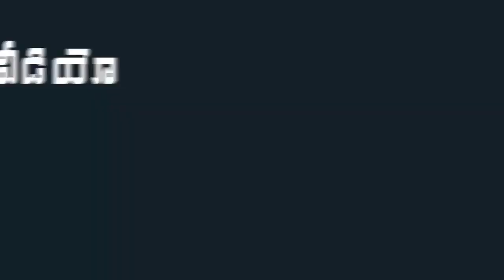See How YS Jagan Feeling Shy Infront of Hindu Group MD Ram |Jagan Participates in Education Conclave